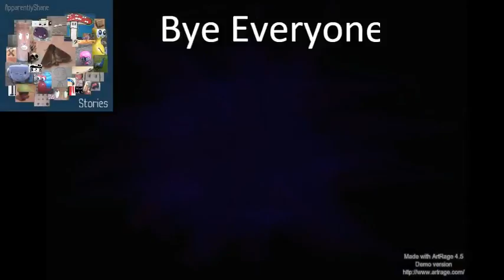the new case; sloveIT case 3 Danger On Set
hello everyone today we get a new case to do and this time we meet the stars of Minewood

Cimpscigirl523: Map Creater